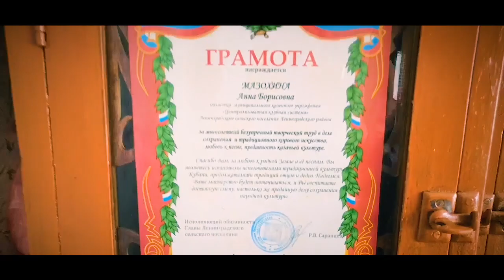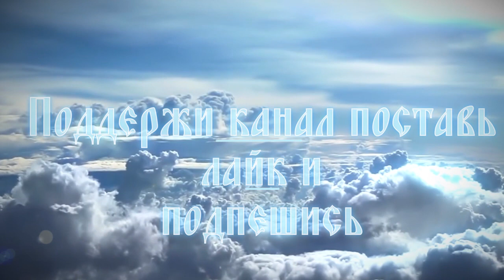8 марта и наша бабушка партизанка. Акция.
8 марта и наша бабушка партизанка. Молодежная Акция. Поздравление! Молодежный православный центр: "Уманский благовест" и его руководитель священник - иерей Константин Мальцев.

Идут года, всё дальше становиться дата 9 мая 1945 года. Ещё живы свидетели той страшной войны:  ветераны, труженики тыла и дети войны. Одна из них Анна Борисовна Мазохина. Она родилась 30 марта 1929 г. в г. Жданове. Семья была многодетной - 7 детей. Отец работал на военном заводе. В 1941 году началась война,  вся семья переехала жить в село Игрицкое, Суземского района, Брянской области. Когда в село вошли немцы Анна и её братья ушли в лес к партизанам. Она, как могла, приближала победу: пускала под откос вражеские поезда, ходила в село, где были немцы, и собирала сведения об их численности. В 1962 году переехала жить в ст. Ленинградскую. Пошла работать в колхоз имени «Кирова». Работала на СТФ свинаркой, на МТФ дояркой, в полеводческой бригаде.

После выхода на пенсию продолжает вести активный образ жизни. Встречается с молодёжью, рассказывает о войне, участвует в районных концертах, поёт частушки собственного сочинения. Как приятно сознавать, что ты нужен людям, и они отвечают взаимностью.

Подать записки и попросить о молитве: 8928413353